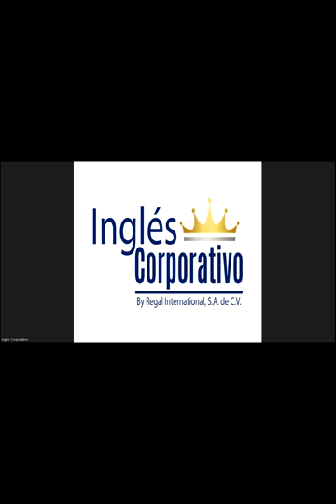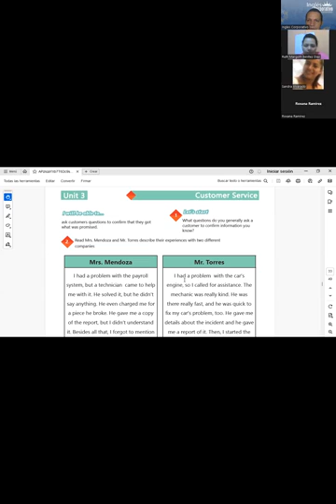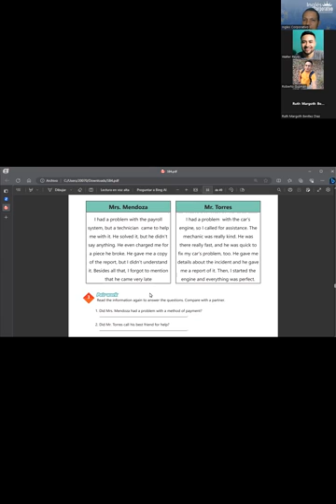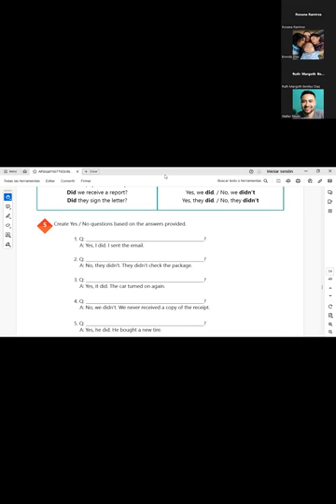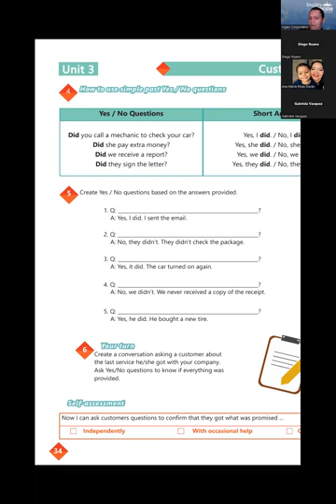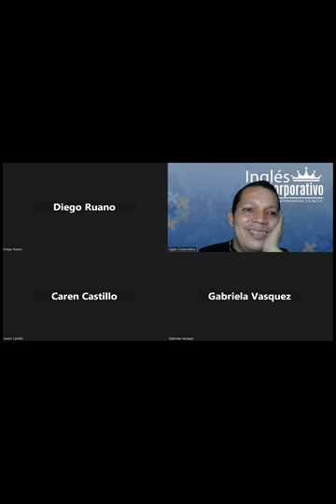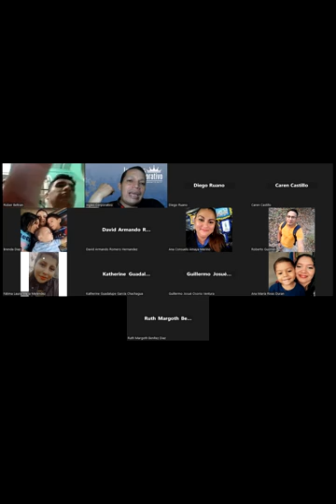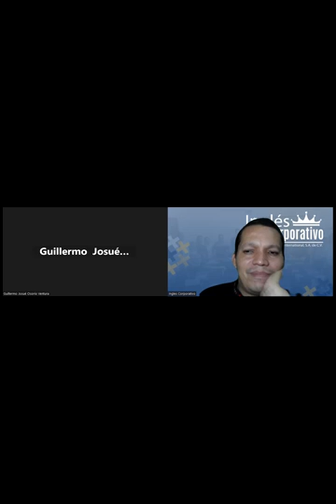SESSION 13:18-09-2023-AC29750-0018-2023-NAJARRO – SIMPLE PAST YES/NO QUESTIONS